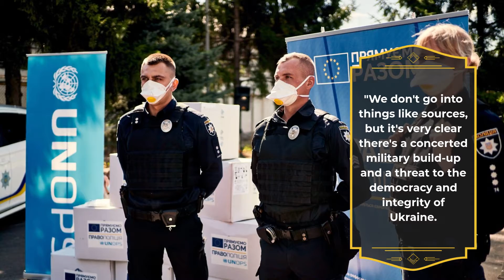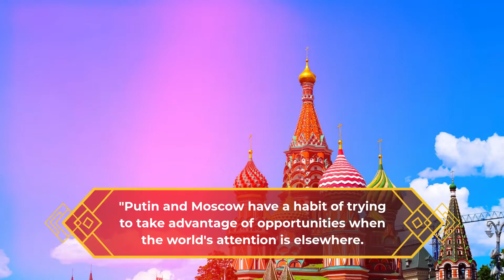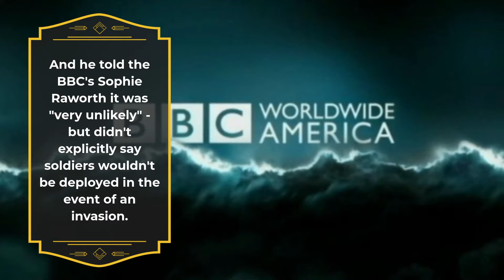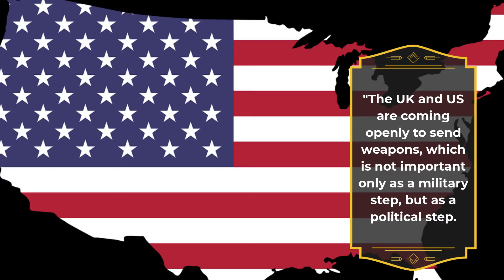ON THE BRINK Raab refuses to rule out sending British troops to Ukraine as he warns significant risk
VLADIMIR Putin will face "very serious consequences" if Russia invades Ukraine, Dominic Raab said this morning - as he refused to rule out sending British troops.

The deputy prime minister - whose father fled Czechoslovakia in 1938 - said there is a "very significant risk of an invasion".Speaking hours after it was claimed the Russian president plans to install a 'puppet government' in Kiev, Mr Raab said there will be "severe consequences" for the Kremlin.

"The Foreign Secretary and Foreign Office have come out making clear what the designs of the Russian government are," he told Sky's Trevor Phillips.

"We don't go into things like sources, but it's very clear there's a concerted military build-up and a threat to the democracy and integrity of Ukraine.

"Putin and Moscow have a habit of trying to take advantage of opportunities when the world's attention is elsewhere."

Britain last night took the unusual step of naming former MP Yevhen Murayev as a potential Kremlin candidate to take over in Kiev.

The Foreign Office also identified four other Ukrainian allies who maintain links with President Putin’s intelligence chiefs.The West has sounded fresh warnings that Russia will pay a heavy price if the 100,000 troops massed on the border stage any incursion.

"Ukraine is a free country and should decide its own fate. We will support them in defending themselves - we stand shoulder-to-shoulder with them," Mr Raab said.

"We want to make it clear there will be very serious consequences if Russia makes a move to invade, but also to install a puppet regime."

Mr Phillips asked his guest four times exactly what the British Government would do.

Mr Raab said that while he "wouldn't telegraph" the measures like to be taken, but said there will be "very serious, severe economic consequences" taken to ensure Putin "walks away from the brink".

And he refused to deny claims Russia could be locked out of the international banking system."I certainly think financial sanctions are something we would readily look at," he said.

Mr Raab also refused to rule out the suggestion British troops could be sent to fight.

"It is extremely unlikely that we'd do that, but we're willing and engaging in training programme to support Ukraine defending themselves," he said.

And he told the BBC's Sophie Raworth it was "very unlikely" - but didn't explicitly say soldiers wouldn't be deployed in the event of an invasion.

Meanwhile, Ukraine's Ambassador to the UK Vadym Prystaiko told Mr Phillips troops are preparing to die to defend the country.

Asked if the west "have the stomach for the fight", he replied: "I believe we're getting there.

"If you look at the seven-plus years we've been asking people to help us with military equipment, we're now seeing doors open."The UK and US are coming openly to send weapons, which is not important only as a military step, but as a political step.

"It's showing Russia, 'You've killed so many in Ukraine. It's not a minor incursion any more - this is war'."

And he said he believes Putin may want to regain the Soviet Unon.

"We have nowhere to go," he said.

"We will fight to the death, unfortunately. So many people will probably die, and we will try to take to that world as many Russians as they come."

Next week, the Russian navy is set to encircle Europe with war games alongside China and Iran.PM Boris Johnson will ramp up pressure on Russia as he calls for Europe and the US to step up a gear in their response.

He will despatch Cabinet ministers across the ­continent following the UK’s delivery of lethal aid to Ukraine, including 2,000 missiles and a specialist team of military trainers.

A Downing Street source said: “The PM’s view is that the situation in Ukraine is the biggest test to the unity and resolve of the West and the Nato alliance in decades.”